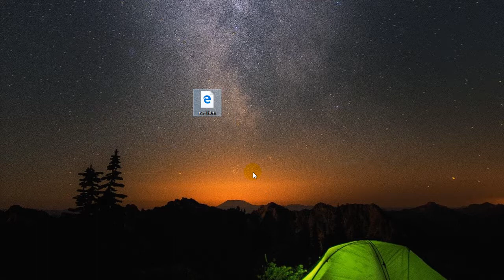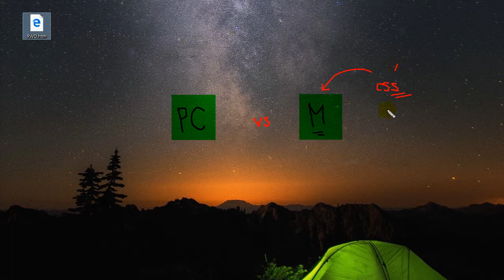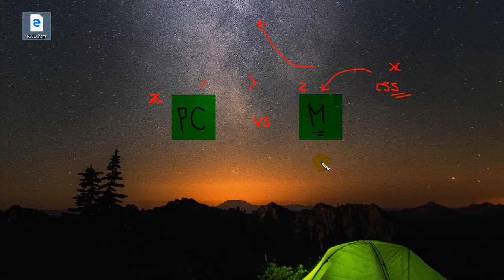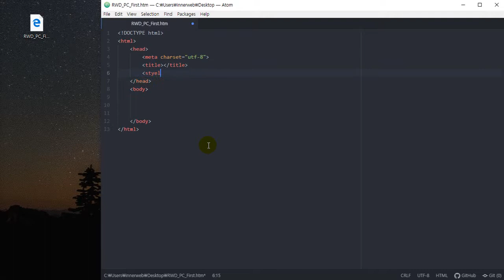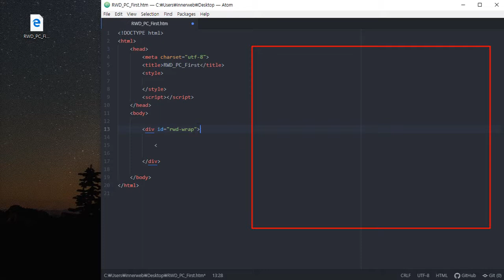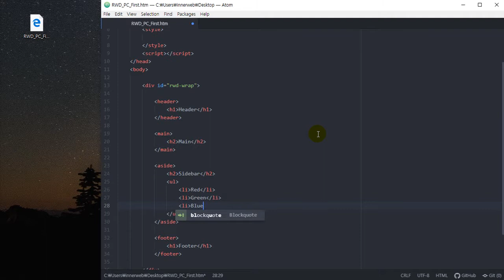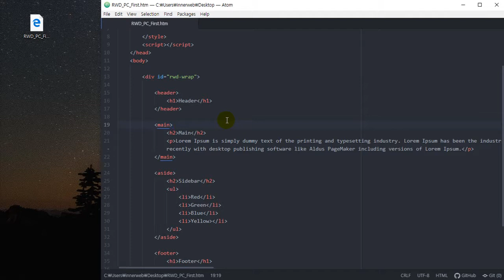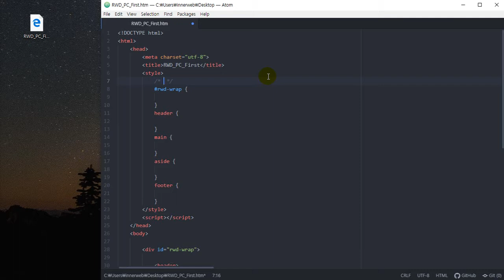[HD]CSS 기반의 웹사이트 레이아웃 정복하기 (활용강좌) Part.3-2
[프로그래밍공부] [HD]CSS 기반의 웹사이트 레이아웃 정복하기 (활용강좌) Part.3-2

학습난이도
중급

학습방법
본 강의는 CSS 기반의 웹사이트 레이아웃 정복하기 강의입니다.

강의특징
- 정적인 책으로는 이해하기 힘든 CSS 레이아웃의 원리와 코딩을 이해 할 수 있습니다.
- 타이핑 기반의 강좌로써 결과 과정을 완벽하게 마스터하는데 도움이 됩니다.
- CSS 문법의 활용과 숙련도를 향상 시킬 수 있습니다.
- 문과생, 비전공자, 일반 초보자라도 이해할 수 있도록 설명되어 있습니다.

1. 반응형 웹사이트 레이아웃 - 마크업 및 기본 구조
2. 반응형 웹사이트 레이아웃 - PC버전 CSS 코딩하기
3. 반응형 웹사이트 레이아웃 - 박스 너비 수치 정확히 계산하기
4. 반응형 웹사이트 레이아웃 - 보더값이 들어간 경우의 계산 및 박스사이징 사용
5. 미디어쿼리를 사용한 모바일 최적화 코딩
6. height값을 auto로 수정했을 경우 반응형 사이트의 모습은
7. Full Coding - 기본 프레임 구축하기
8. Full Coding - inner-div-box 삽입하기
9. Full Coding - inner-div-box 각 영역에 삽입하기
10. Full Coding - 메인박스에 박스 3개 삽입하기
11. Full Coding - 박스 3개 부유시키기
12. position 속성에 대한 기초이론1
13. position 속성에 대한 기초이론2
14. position 속성에 대한 기초이론3
15. flexbox 수평정렬(1)
16. flexbox 수평정렬(2)
17. flexbox 수직정렬(1)
18. flexbox 수직정렬(2)
19. baseline 첫번째 예제 - 별도의 클래스 만들어서 적용하기
20. Tip 박스 정사각형 모양으로 만들기 팁 2가지
21. baseline에 대한 고찰